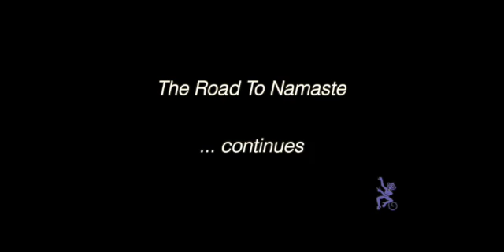The Road to Namaste© S2 E7 - June 30 - The Days Are Getting Shorter - PHUCK! SD 480p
Just a reminder to those who live in geographic areas that include a perilous Winter season. If this is your SUMMER season... it's best you get do'n what you should be do'n.

dave